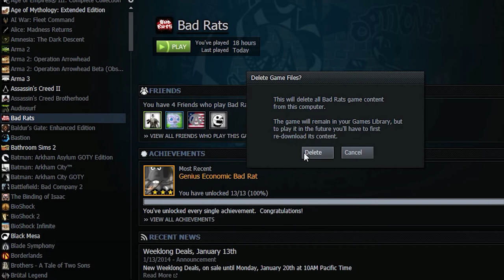Let's Play Bad Rats - Episode #2